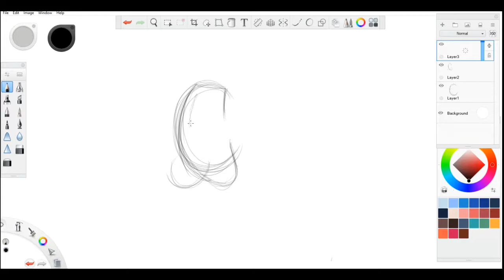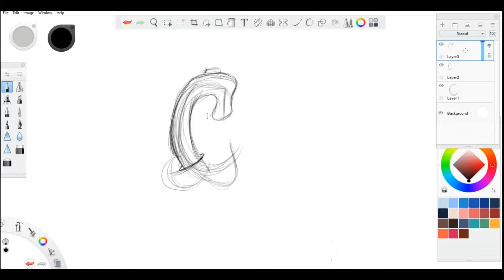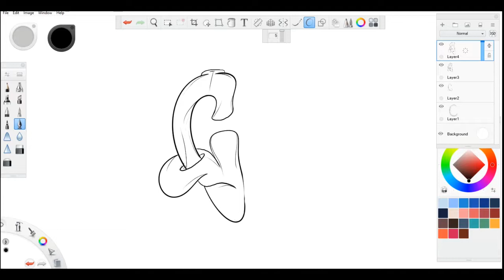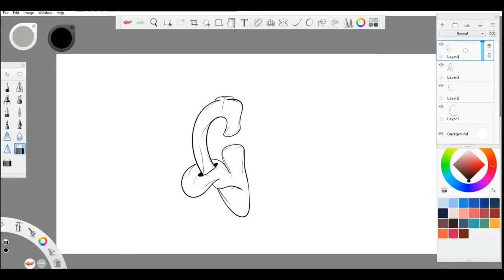How To Graffiti Letter C #13 Digital Art Tutorial on Sketchbook Pro with the Wacom Cintiq Hybrid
YOUTUBE CHANNELS